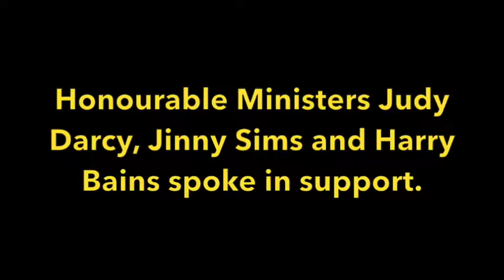Hon. Ministers Judy Darcy, Jinny Sims and Harry Bains speak in support of repealing Bills 29 and 94.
Former HEU secretary-business manager & Minister of Mental Health and Addictions Judy Darcy speaks to the long struggle of health care workers targeted by Bill 29 and Bill 94 on second reading debate of legislation to repeal those laws. Also hear Minister of Citizen Services Jinny Sims and Labour Minister Harry Bains contributions to the debate.  Bill 47 was passed unanimously on November 26, 2018.